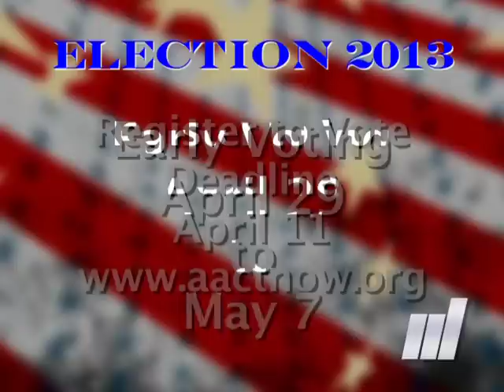AACT Now, Elections Administrator Make Push to Register Voters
AACT (Advocacy Alliance Center of Texas) President Eliza Alvarado and Hidalgo County Elections Administrator Yvonne Ramon encourage residents to register to vote in the upcoming school and city elections.
To register to vote, provide your current address (where you reside) and your full name (not nickname) as it appears on your ID.

Watch this video clip produced by the McAllen Cable Network.